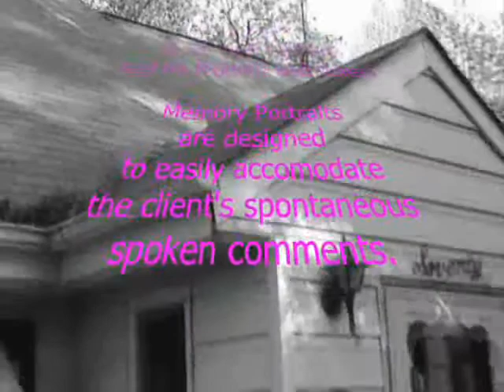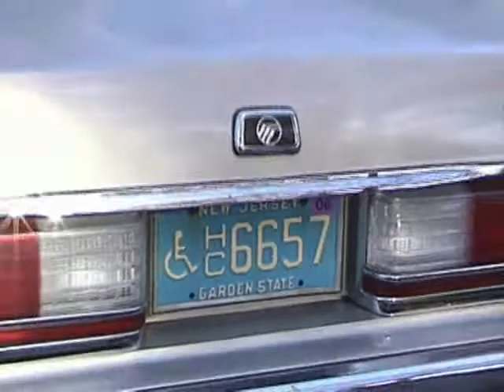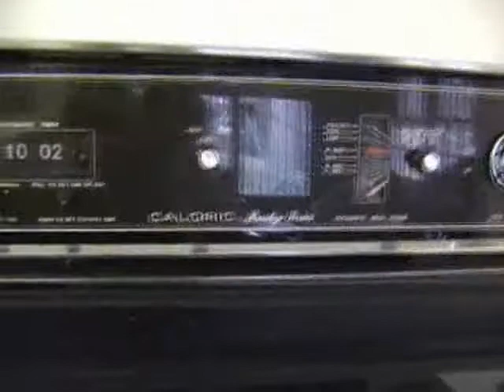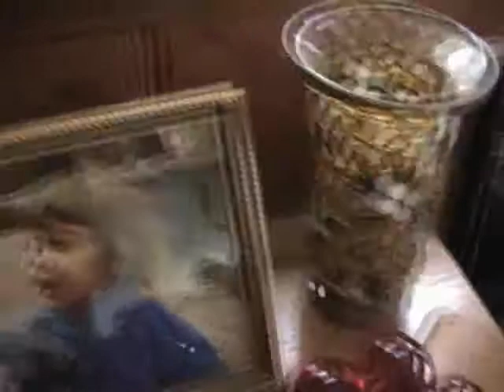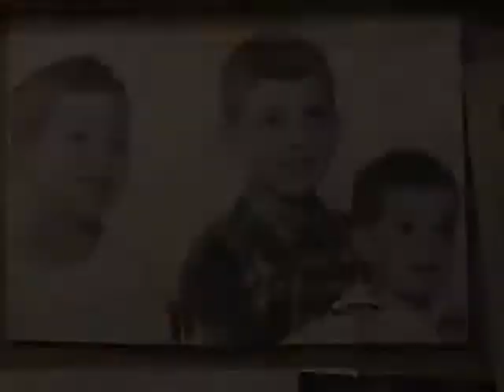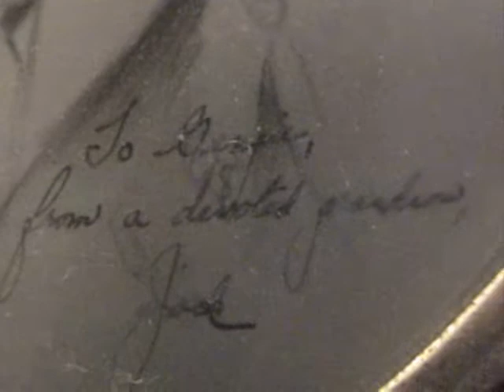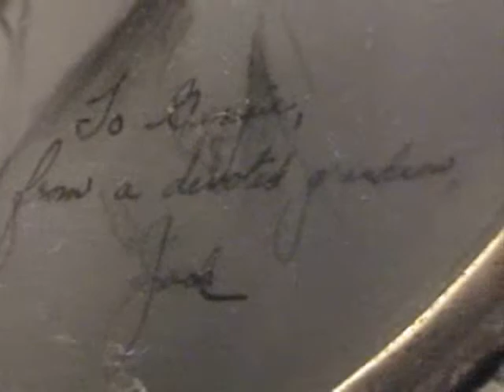VLP: THE WOLFF FAMILY HOME: PREVIEW OF MEMORY STYLE PORTRAIT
A 10 MINUTE PREVIEW OF THE HIGHLIGHTS OF A VIDEO PORTRAIT OF THE WOLFF FAMILY CHILDHOOD HOME, ILLUSTRATING THE MEMORY STYLE OF VIDEO LIFE PORTRAITS